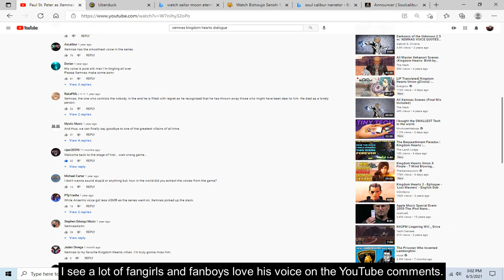Xemnas from Kingdom Hearts is Coming soon on Uberduck AI